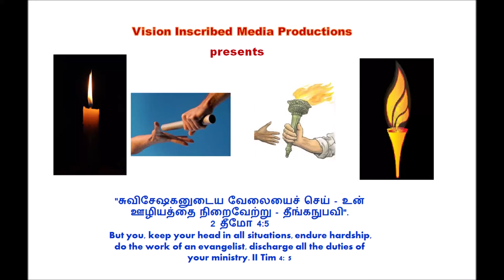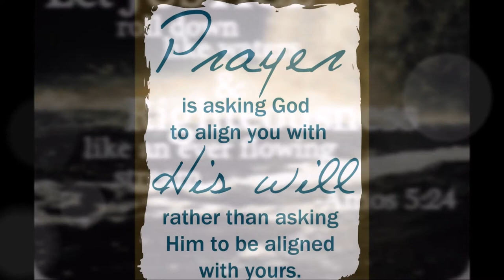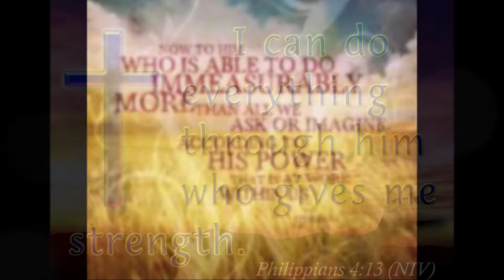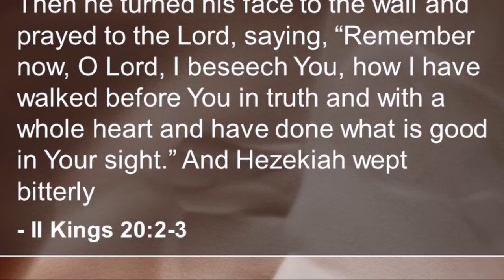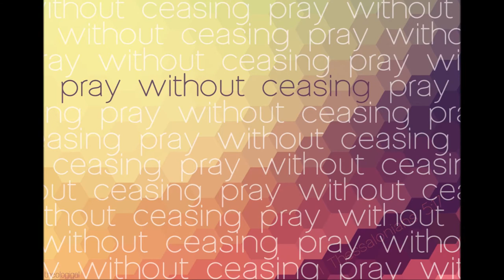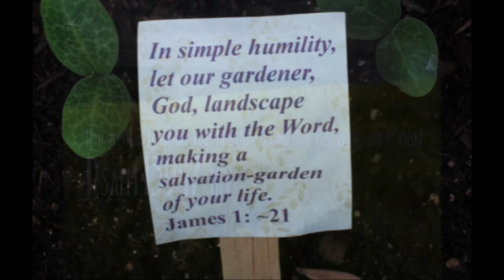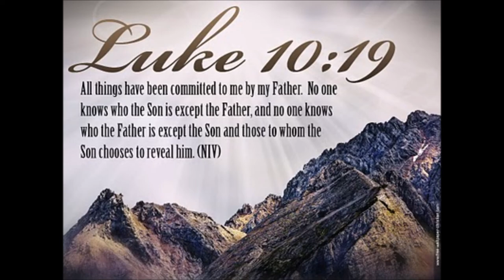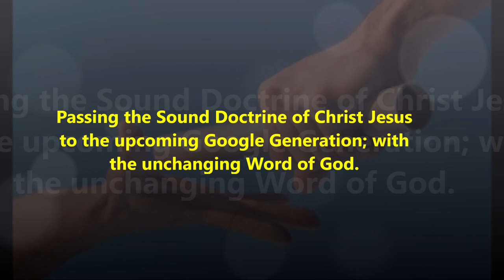கர்த்தருக்கு நன்றியுடையவர்களாய் இருங்கள் - Be Thankful to the LORD: Life Lessons from King Hezekiah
Dr. R. Jayakumar's Tele Bible Study - Be Thankful to the LORD: Life Lessons from King Hezekiah -  கர்த்தருக்கு நன்றியுடையவர்களாய் இருங்கள்: எசேக்கியா ராஜா - வாழ்க்கை பாடங்கள்

All praise to God the Father of our Lord Jesus Christ, who has blessed us with every spiritual blessing in the heavenly realms because we are united with Christ. Ephesians 1:3
"Ask the Lord for rain in the spring, and He will give it" (Zechariah 10:1)

Thought: There shall showers of blessing— Precious reviving again; Over the hills and the valleys sound of abundance of rain! (Daniel W. Whittle, 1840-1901)
God provides abundantly. We have to be thankful to God for His many blessings in Christ. Be thankful to God that you are wonderfully made to accomplish His purposes in Christ Jesus. Have a quiet time each day with God and be still before Him, reverently honoring Him for who He is. Never underestimate the resurrected power of Christ Jesus in you. Retain His promises in your consciousness by the power of the Holy Spirit. This will give you the strength to overcome every challenge you face in your faith Journey.